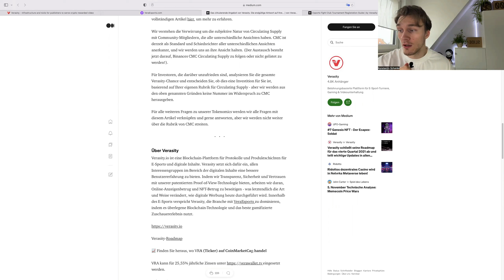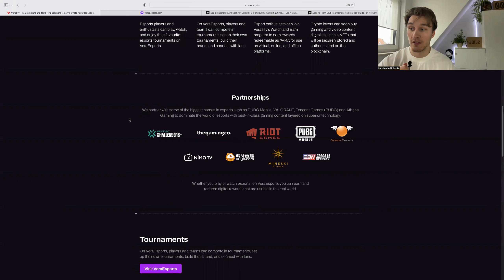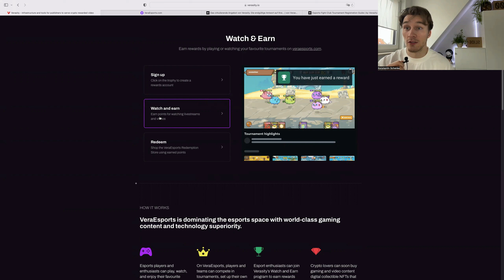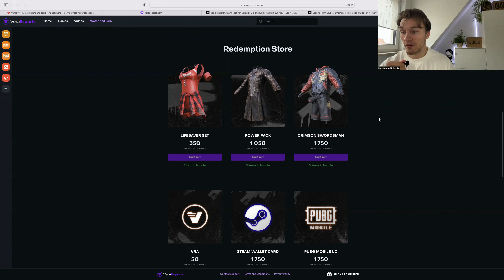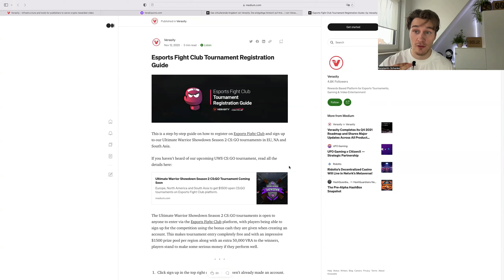Verasity 🤑 Esports und Watch to earn ist einfach der Wahnsinn!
Heute geht es um den Gamingbereich und dem Watch to earn Programm. Ich werde euch in den Kommetaren und Videos auf dem Laufenden halten wann ich weiter einkaufe 😎 Hier geht es um Verasity VRA, ein Projekt was seit einem Jahr einen starken Hype genießt, ein einzigartiges patentiertes System Proof of View vorweist und im Bereich Werbung, Gaming und Esports den Cryptos den Weg weist! Also ein mega spannendes Projekt. Viel Spaß!😁

Mein Reffereal-Link für Crypto.com mit 25$ Bonus in CRO Coins on Top für uns beide✌️
(Hier kannst du auch simple VERASITY kaufen) ⬇️